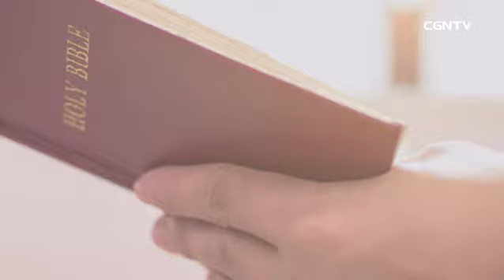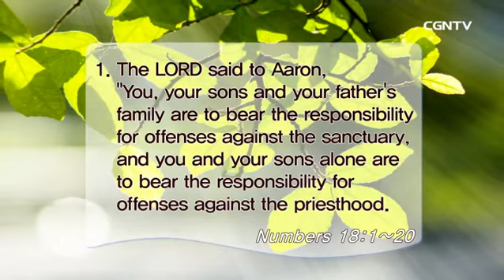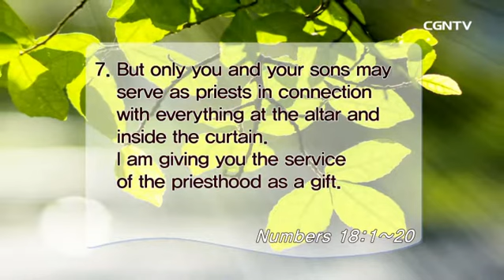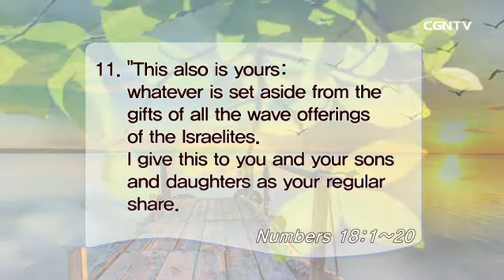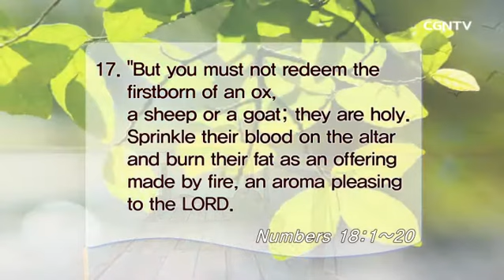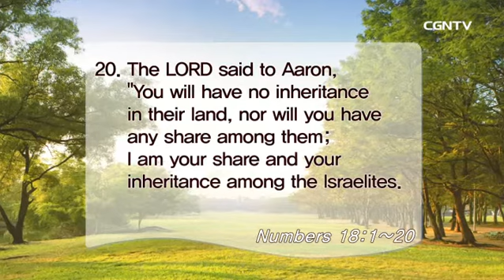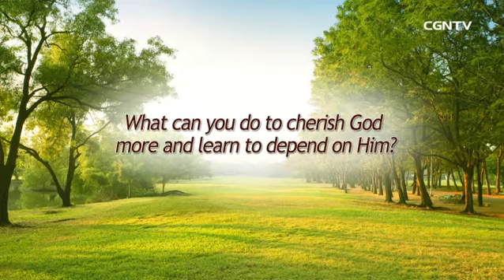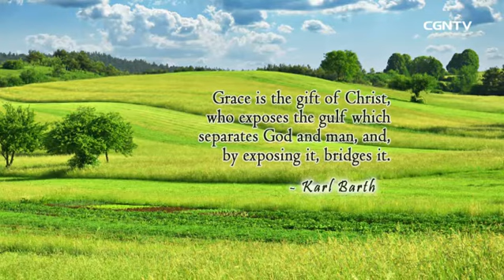[Living Life] 06.22.2017 Holy and Gracious(Numbers 18:1~20)